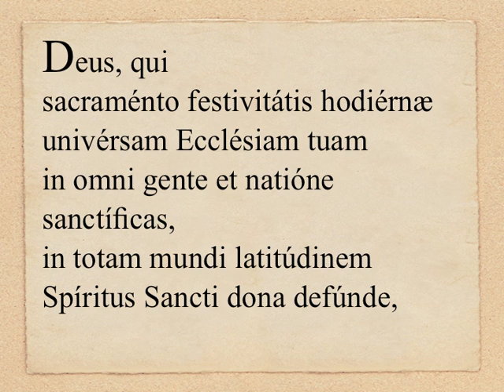In die Pentecostes - Collecta